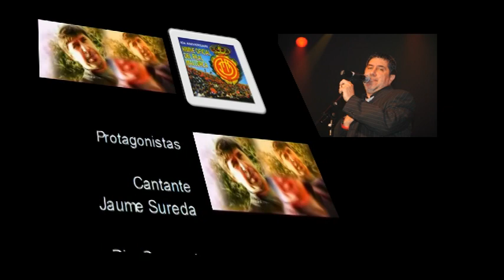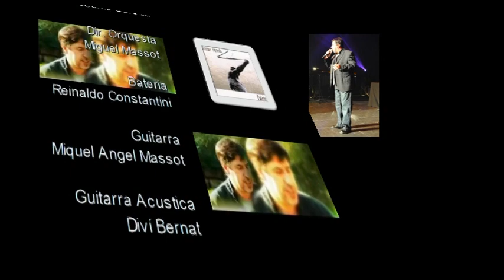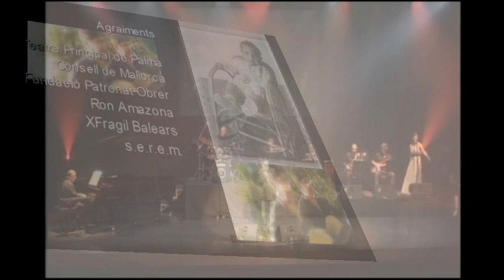Jaume Sureda 2011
Jaume Sureda en el teatro principal de Palma, presentando el nuevo espectáculo para el año 2011.